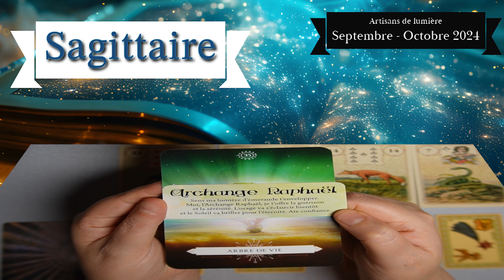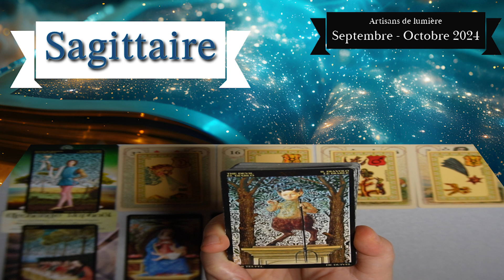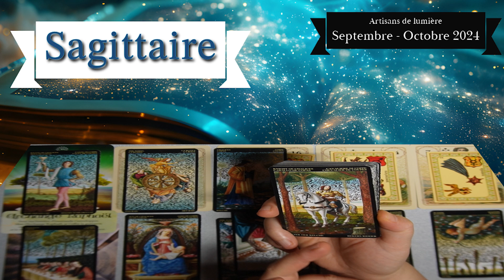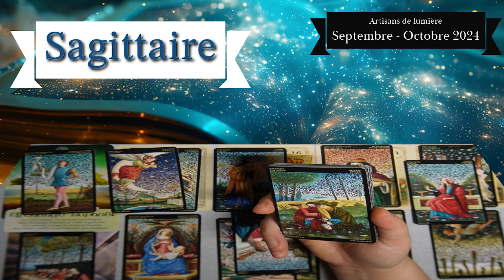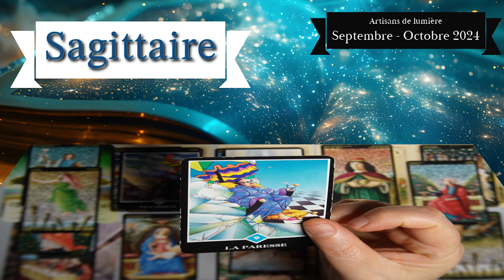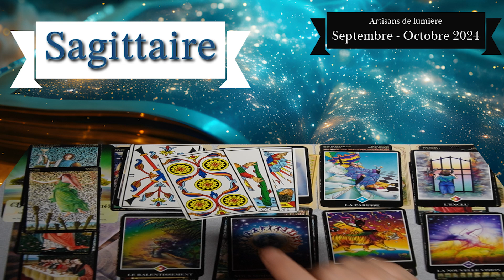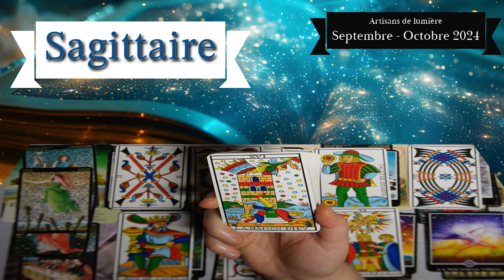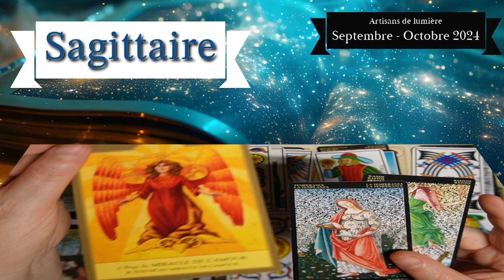Sagittaire ~ archange Raphael éclaira votre vie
Chers artisans de lumière, êtres spirituels et altruistes, qui contribuaient à l'éveil et à l'évolution de la conscience collective, qui diffusaient la lumière, l'amour et la sagesse dans le monde, en agissant comme des catalyseurs de changement positif voici un petit message du tarot et des guides qui j'espère vous aidera, à votre tour, à faire appel à votre  :

1. empathie profonde qui vous permettra de ressentir intensément les émotions et les énergies des autres. Cette sensibilité vous rendra particulièrement compatissants et enclins à aider ceux qui souffrent.

2. intuition car votre connexion spirituelle est forte vous offrant une intuition aiguisée. Cela vous guidera dans vos actions et vos décisions, vous orientant vers des choix alignés avec votre mission de vie.

3. engagement envers les autres afin d'apporter une contribution positive à la société, de remplir votre devoir envers l'humanité en agissant avec bienveillance et générosité.

4. conscience éveillée dans une quête de connaissance et de vérité en cherchant à comprendre les mystères de la vie et à élever votre propre conscience, ainsi que celle des autres.

5. résilience et force intérieure qui, malgré les défis et les obstacles, vous aideront à persévérer dans votre mission et à transcender les difficultés en inspirants ceux qui vous entourent.

Par conséquent, pour développer un comportement harmonieux dans le monde, continuer à :

1. **Cultiver la Paix Intérieure :**
Prenez le temps de méditer et de vous connecter à votre essence intérieure. La paix intérieure est le fondement de votre capacité à diffuser la lumière et l'amour autour de vous.

2. **Prendre Soin de Vous :**
Votre bien-être physique, mental et émotionnel est crucial pour maintenir votre énergie élevée. Adoptez un mode de vie sain, faites de l'exercice, mangez équilibré et reposez-vous suffisamment.

3. **Pratiquer la Compassion Active :**
Engagez-vous dans des actions concrètes qui soutiennent et aident les autres. Que ce soit par le bénévolat, l'écoute active, ou de simples gestes de gentillesse, chaque acte compte.

4. **Équilibrer Don et Réception :**
Veillez à ne pas vous épuiser en donnant trop de vous-même. Apprenez à recevoir avec gratitude et à vous régénérer, pour pouvoir continuer à servir de manière durable.

5. **Rester Authentique :**
Soyez fidèle à vous-même et à vos valeurs. Ne compromettez jamais votre intégrité pour plaire aux autres ou pour obtenir des résultats rapides.

6. **Diffuser des Énergies Positives :**
Utilisez votre parole et vos actions pour élever les autres. Évitez les jugements, les critiques et les pensées négatives. Soyez un modèle de positivité et d'optimisme.

7. **Éduquer et Éveiller :**
Partagez vos connaissances et votre sagesse avec ceux qui cherchent à apprendre. Soyez un mentor, un guide, et inspirez les autres à éveiller leur propre lumière intérieure.

Ainsi vous pourrez non seulement continuer à briller dans votre propre vie, mais aussi éclairer le chemin pour les autres, contribuant ainsi à la création d'un monde plus harmonieux et éclairé. Votre rôle est essentiel dans la transformation de notre planète, et chaque geste empreint de lumière et d'amour fait une différence significative.

⚠️⚠️⚠️⚠️⚠️⚠️⚠️⚠️⚠️ @selenemysticalYIN  NE PROPOSE PAS DE CONSULTATIONS PRIVEES ET NE VOUS CONTACTERA JAMAIS PERSONNELLEMENT !

Notez aussi que @selenemysticalYIN  n'est pas qualifiée pour donner des conseils médicaux, juridiques ou financiers. Sa seule prétention est d'explorer avec vous les mystères du TAROT afin d'éveiller ce SAGE - éternel qui sommeille en nous.
Belle journée,
Amicalement,